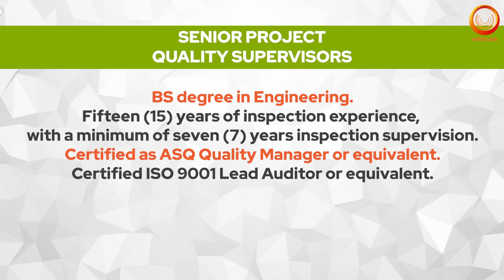Top Job Vacancies In Saudi Arabia 2023 | Civil & Senior Mechanical Inspectors | आकर्षक लाभ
Whatsapp Your CV On The Given Link Below  To Apply -

क्या आप सऊदी अरब  में नौकरी करने की इच्छा रखते हो?
तो अब करो अपने इस इच्छा को साकार क्योंकि, हम आपके लिए लाए है सऊदी अरब की प्रतिष्ठित कंपनी के लिए काम करने का एक बेहतरीन मौका।
यह कंपनी Food Allowance , Free Accommodation ,Free Transportation ,Medical Insurance ,Paid leave ,Overtime जैसी सेवाएं प्रदान करती है।

Company Country : Saudi Arabia

Job Location : Saudi Arabia

Job Positions (No. of requirements) / Job Description :
SAUDI ARABIA – REQUIRED FOR A LEADING INSPECTION , TESTING AND CERTIFICATION COMPANY
SHORTLISTING IN PROGRESS AT MUMBAI, CHENNAI & COCHIN
FINAL CLIENT INTERVIEW AT MUMBAI, CHENNAI & COCHIN SHORTLY

POSITIONS:
1. SENIOR PROJECT QUALITY SUPERVISORS
2. QUALITY SUPERVISORS
3. SENIOR MECHANICAL INSPECTORS
4. SENIOR ELECTRICAL INSPECTORS
5. ARCHITECTURE & INTERIOR DESIGN INSPECTOR
6. COATING INSPECTORS
7. WELDING/PIPING INSPECTORS
8. MECHANICAL STATIC EQUIPMENT INSPECTORS
9. MECHANICAL ROTATING EQUIPMENT INSPECTORS
10. COMMUNICATION INSPECTORS
11. ELECTRICAL INSPECTORS
12. CIVIL INSPECTORS
13. HVAC INSPECTORS
14. PLUMBING INSPECTORS

Salary for the Positions :
Negotiable

Benefits provided by the Company :
Food Allowance
Free Accommodation
Free Transportation
Medical Insurance
Paid leave
Overtime

Interview Venue Address :
ASMACS Mumbai Office:
411, Sai Chamber, 4th Floor,
Santacruz (E), Mumbai - 400 055, India.

ASMACS Chennai Office:
2, KV Colony, 6th Street, 2nd Floor,
Sree Ganesh Building, Off Arya Gowda Road,
West Mambalam, Chennai - 600 033, India.

ASMACS Kochi Office:
Plot No. 39/4022, Opp. Sri Krishna Lodge,
Ravipuram Road, Kochi - 682 016, Kerala, India.